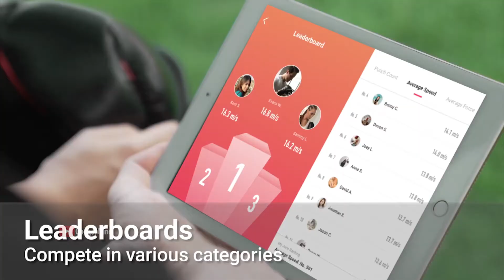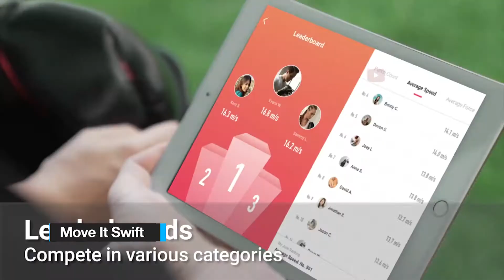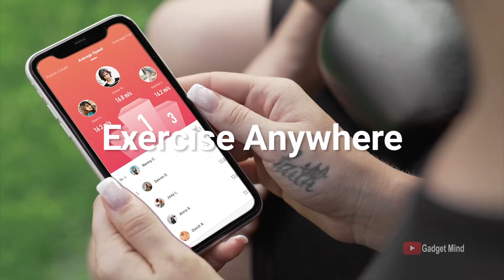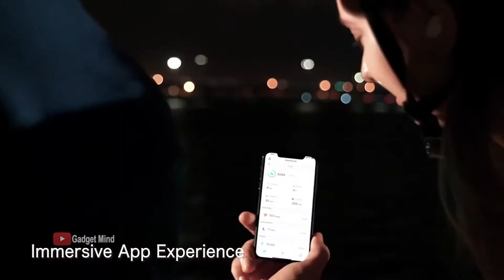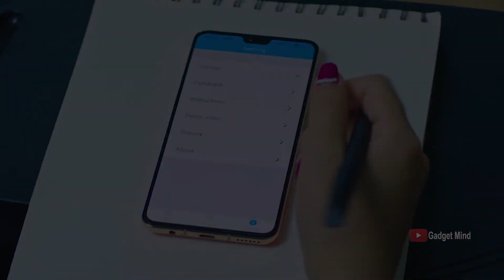5 COOL SMARTPHONE GADGETS ON AMAZON | Gadgets under Rs100, Rs 200, Rs500 and Rs1000, 10k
#3 - Wearbuds Pro

#5 - Timekettle M2

* 8 CHEAPEST AND MOST USEFUL GADGETS You Can Buy on Amazon | Gadgets Under RS50, Rs100, Rs200, Rs500

* 7 REALLY COOL THINGS TO BUY ON AMAZON AND ALIEXPRESS | Gadgets under Rs100, Rs200, Rs500 and Rs10k

This help supports our channel and enables us to continue to making videos for you to watch. Thank you for your support! Note: Prices may change after the video published date.